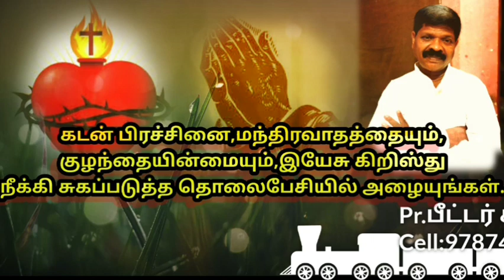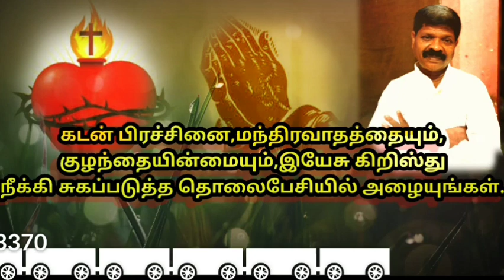கர்த்தரின் சுதந்திரம் ஆசிர்வதிக்கப்படும் பாகம் 2 || ஐயா.பேதுரு காலேப் || 26-05-2024